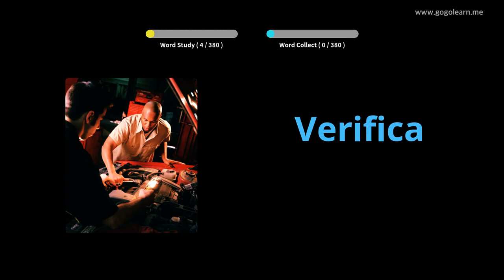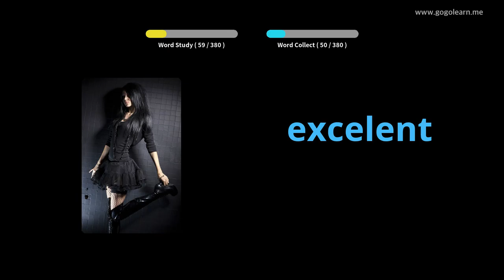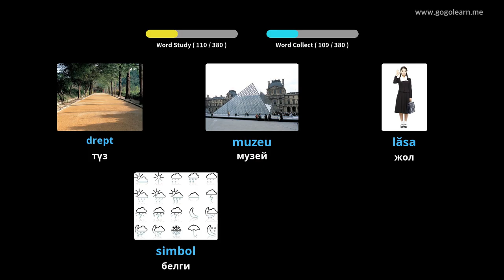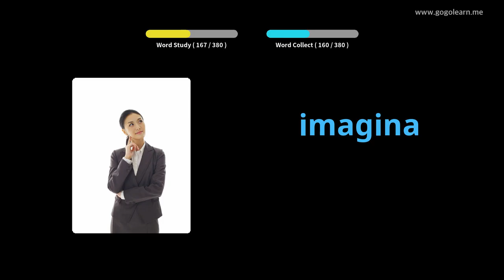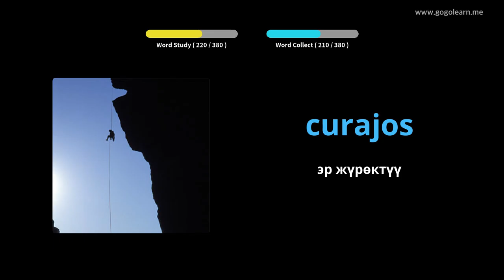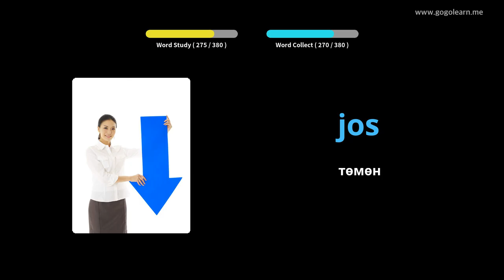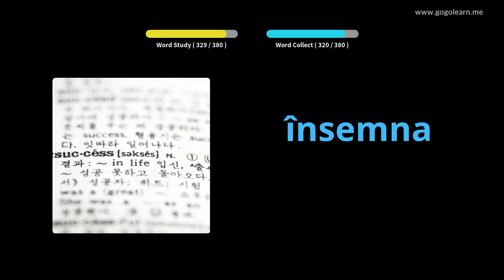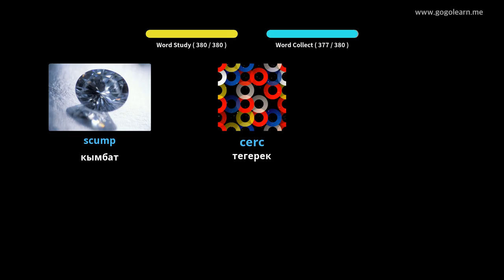Румыниянын Vocabulary орто мектеби 1 | Golearn